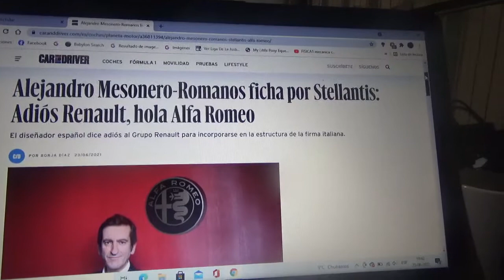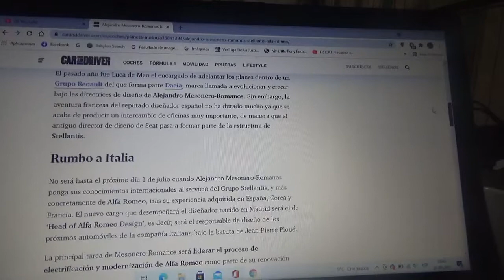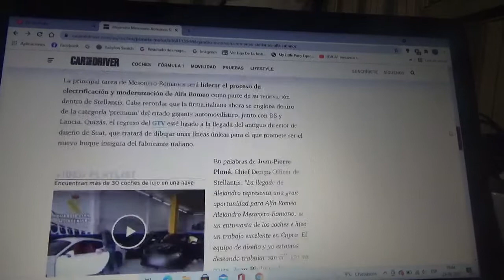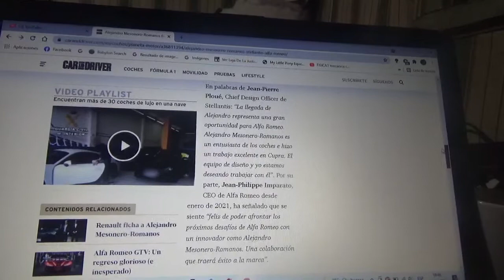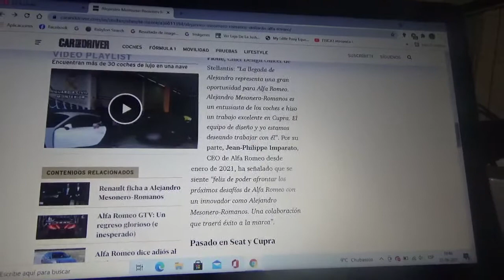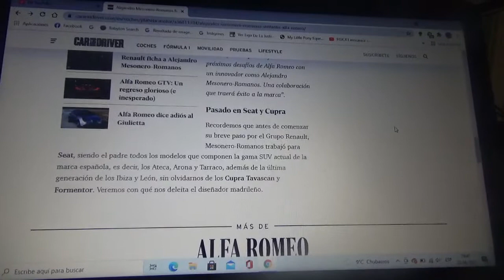Alejandro Mesoneros Romanos deja Grupo Renault y llega a Stellantis N.V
Este diseñador automotriz español oriundo de Madrid estará a cargo de los próximos vehículos del joven conglomerado franco-ítalo-estadounidense llamado Stellantis N.V cuyo cuartel general está domiciliado en Ámsterdam Países Bajos y que nació por la fusión entre FCA y PSA